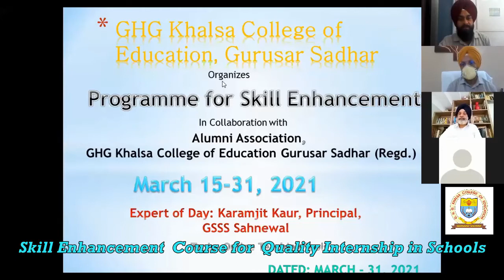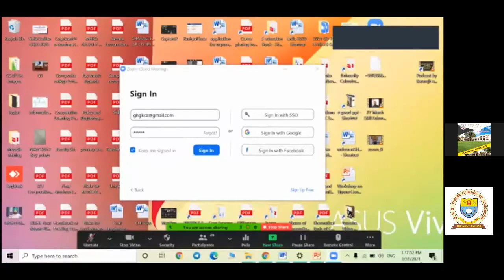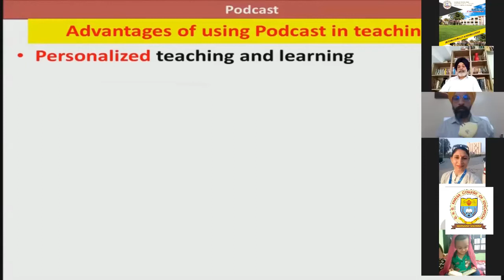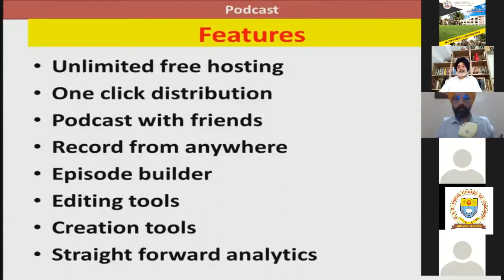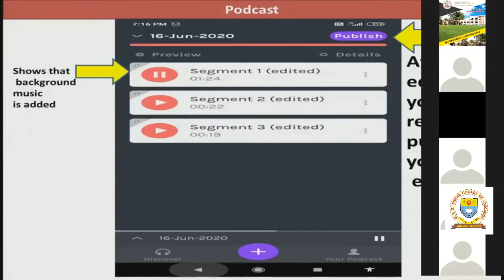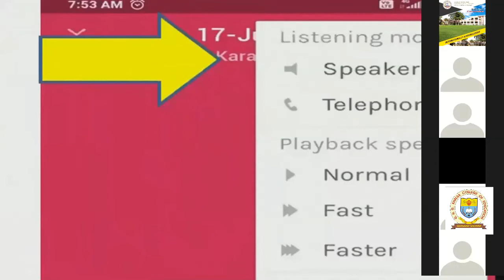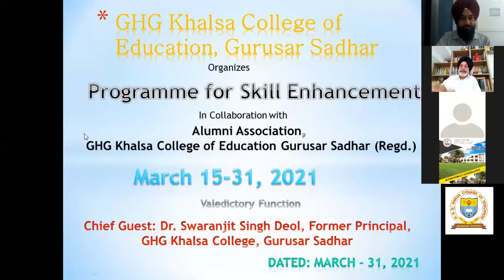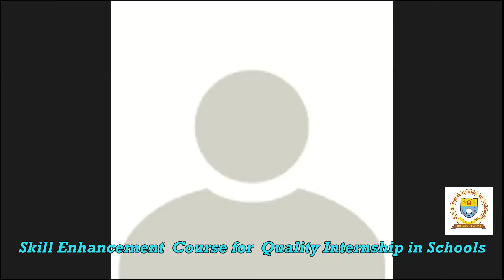Online Tools for Teaching II PODCAST II B.Ed. II M.Ed. II GHG KHALSA COLLEGE OF EDUCATION I SADHAR